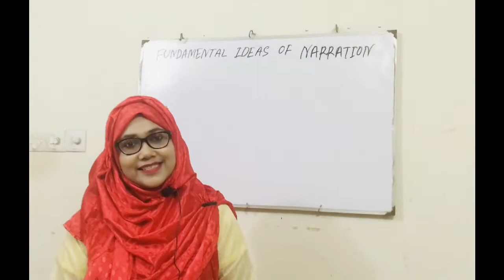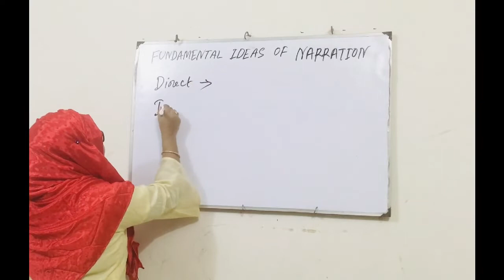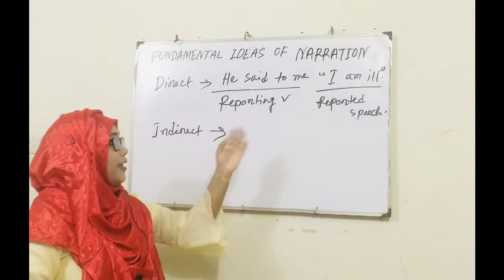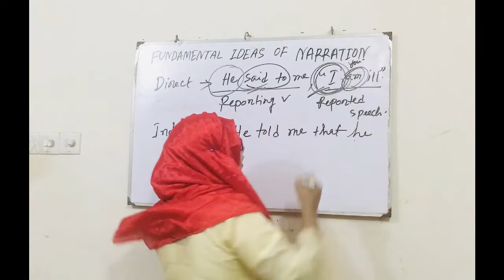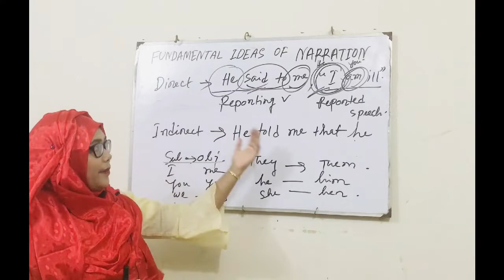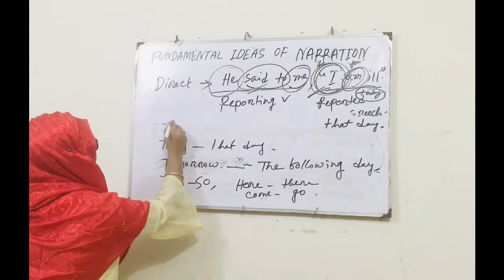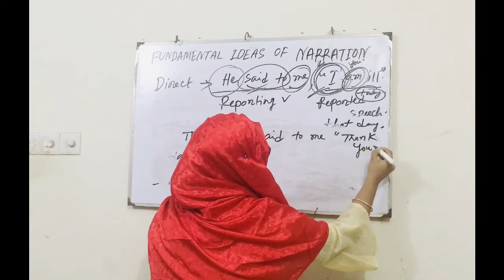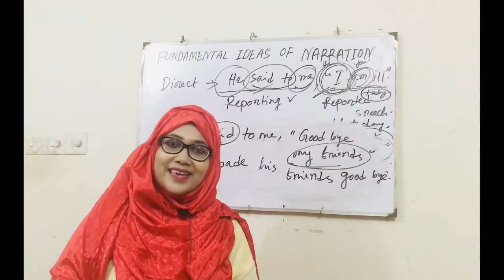NARRATION PART 1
This is my another little effort for learning english grammar